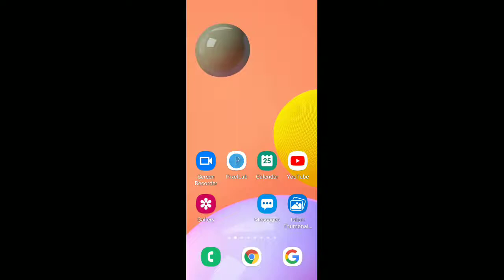Arabic language and arabic literature/arabi adab arabi zaban seekhe/Arbi seekhe